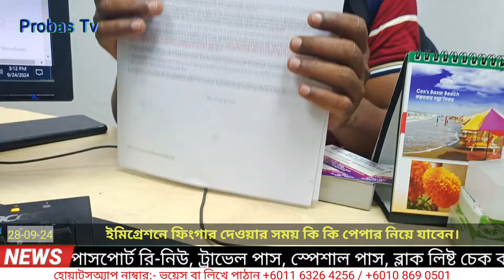ইমিগ্রেশনে ফিংগার দেওয়ার সময়কি কি পেপার নিয়ে যাবেন।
ইমিগ্রেশনে ফিংগার দেওয়ার সময়
কি কি পেপার নিয়ে যাবেন।